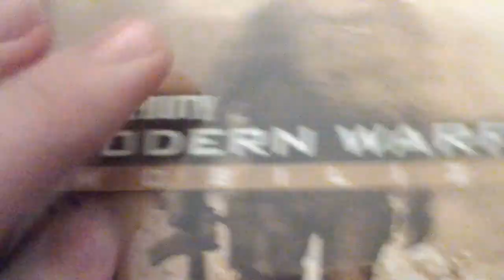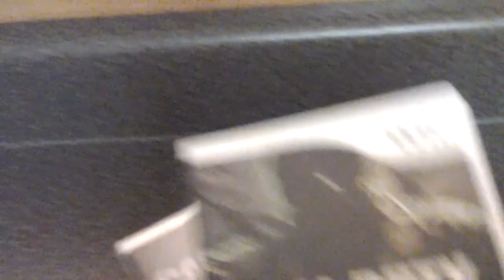My nintendo COD games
This video was uploaded from an Android phone.I am sorry u cannot hear me.I have black ops and mw3 on xbox 360 also so no need to nag.